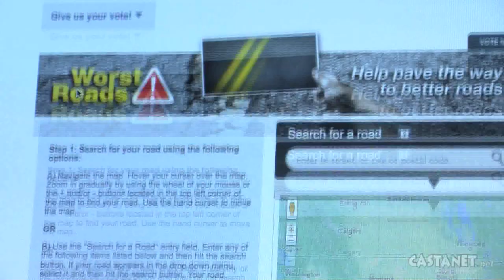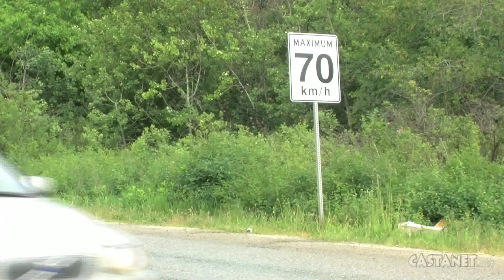Westside road tops list for worst road in BC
Westside road tops BCAA's list for the worst road in BC despite $8 million in improvements. (Video: Jen Zielinski)